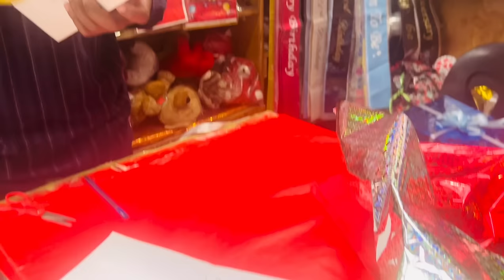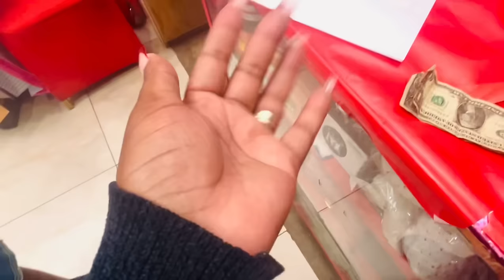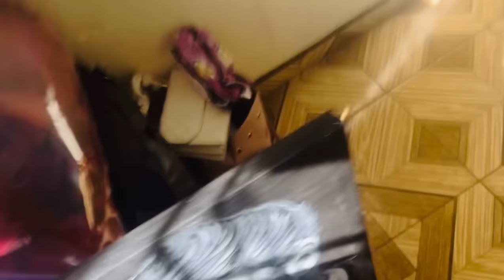Valentine’s Day Daries Part 1❤️🥰❤️: *His Gift🎁🎁*